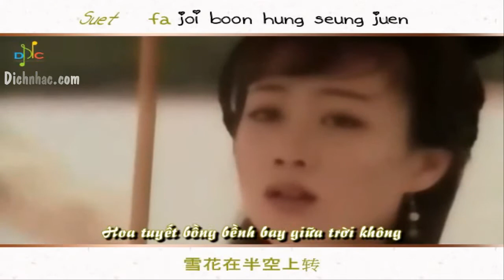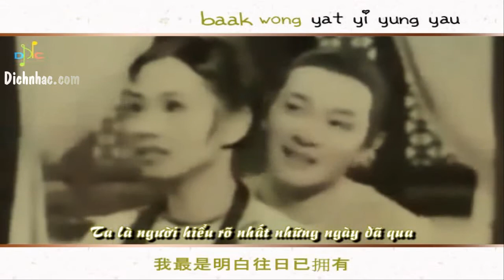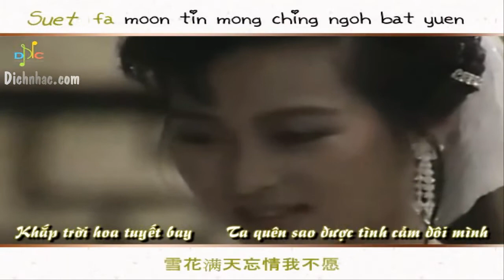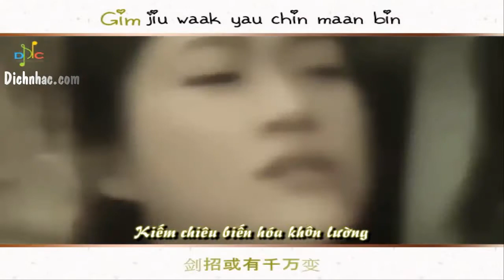[Vietsub + Kara] Yêu Chẳng Được Quên Chẳng Xong - Mạch Tử Kiệt & Vương Bội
[MV] Tổng Hợp các cặp đôi của phim TVB
Bài Hát : Yêu Chẳng Được Quên Chẳng Xong
Người dịch : Yeuchi2phinhung